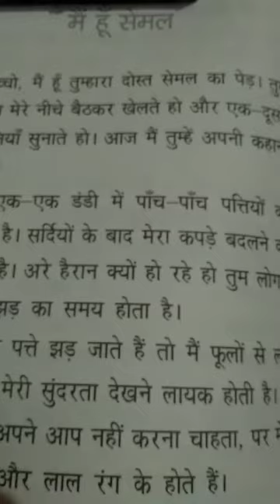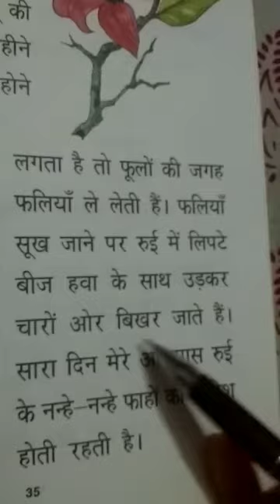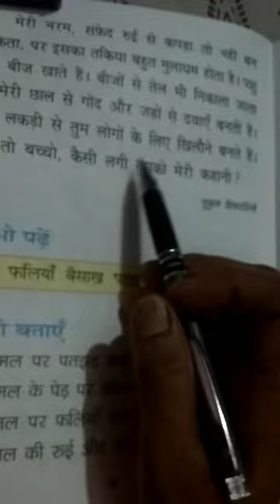Class 2 Hindi Day 39 By Mam Madhu Jain